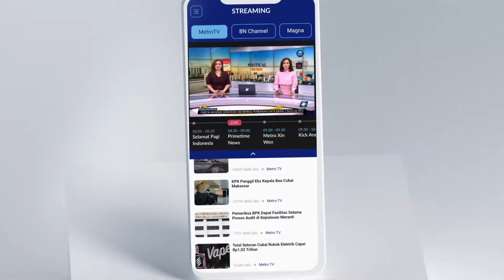Dapat Tawaran Maju Pilkada DKI, Anies: Rehat Dulu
MetroTV, Ketua DPP Partai Nasdem Willy Aditya mengatakan Anis Baswedan masih menjadi prioritas utama yang akan diusung Nasdem untuk maju Pilkada DKI untuk saat ini